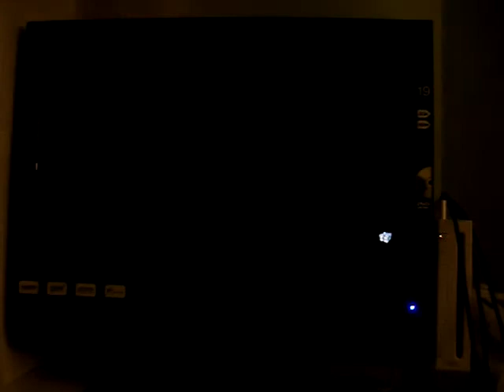Street Fighter X Tekken (Asuka, Guile vs Kuma, Jin)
Sarah (Asuka)
Eric B. (Guile)
Jeron (Kuma)
CPU (Jin)